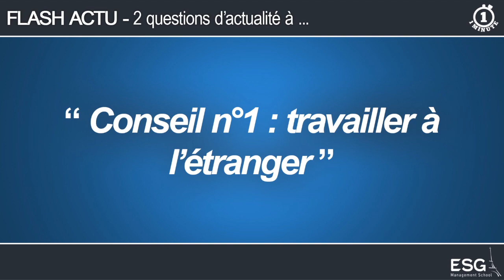FlashActu ESGMS #10 12-03-2013 - Trouver un job en temps de crise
1 minute, 1 prof, 2 questions : c'est le FlashActu de l'ESG Management School !

Aujourd'hui, FlashActu exceptionnel puisque c'est Armand Derhy, directeur de l'ESG Management School, qui donne des conseils à tous les étudiants pour optimiser la recherche d'emploi en ces temps de très faible croissance.